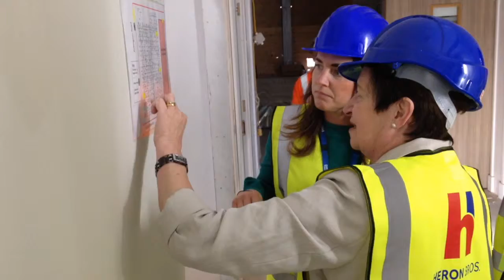Hartley Hospital Topping Out Ceremony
Chairman of Mersey Care NHS Foundation Trust Beatrice Fraenkel led a ‘topping out’ ceremony at Hartley Hospital, Southport, to mark a key phase in its construction. She was joined by builders Farran Heron Joint Venture (FHJV), the Liverpool Sefton Health Partnership, Gilling Dod architects, staff and service user representatives and other construction partners at the £20 million mental health facility, currently being built off Scarisbrick New Road. It will provide state of the art therapeutic inpatient care for adults and older adults, as well as community mental health services.